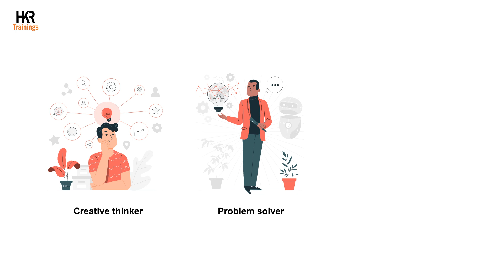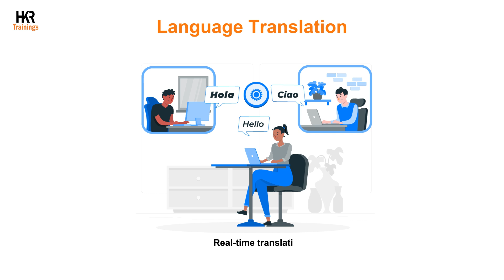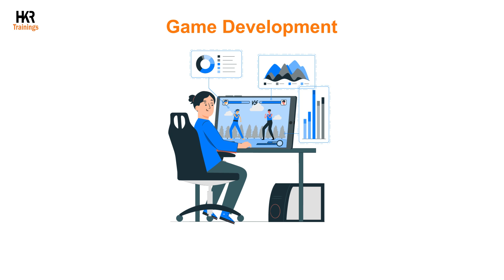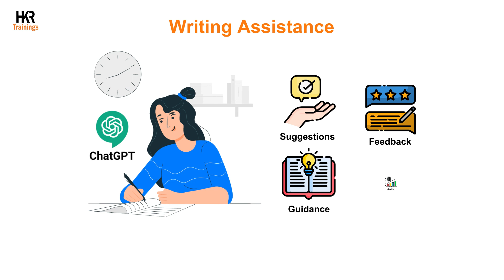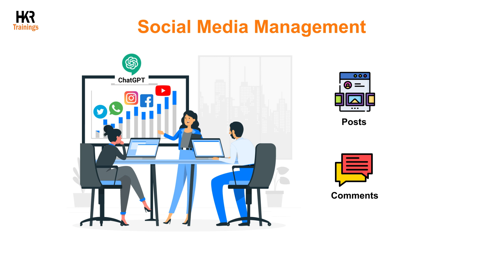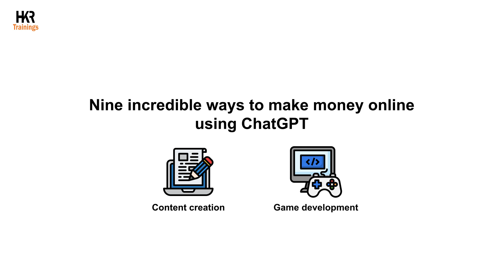ChatGPT Cashflow | Nine Ways to Make Money Online Using ChatGPT | HKR Trainings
Explore the world of online income with our exclusive video, 9 Ways to Make Money Online Using ChatGPT! 💸 Discover creative tips and strategies to harness ChatGPT's power and generate income from the comfort of your home. 🏠 Whether you're a content creator or an aspiring entrepreneur, these methods will help you unlock new revenue streams. 🚀 Take control of your financial future—click play now and unleash ChatGPT's full potential! 🎥💡

00:00:01 Introduction
00:00:40 Content Creation
00:01:08 Virtual Assistant
00:01:37 Language Translation
00:02:03 Chatbot Development
00:02:30 Game Development
00:02:55 Develop and Improve Youtube Channel
00:03:30 Writing Assistance
00:03:56 Social Media Management
00:04:20 Online Course Creation
00:04:47 Conclusion

🗝️ Key Features

👉  Flexible Timings.
👉  Customize Course.
👉  24/7 Support.
👉  Achieve Certification.